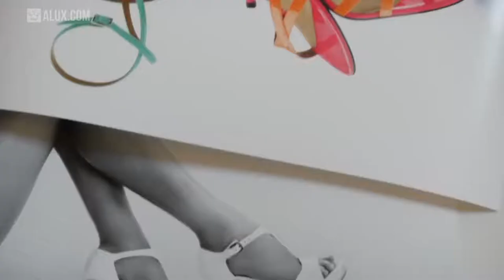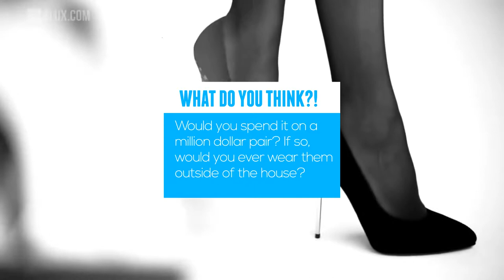Top 10 Worlds Most Expensive Shoes For Women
Gone are the days when shoes were worn to protect the feet. Nowadays, they’ve become an integral part of a person’s wardrobe as well as a fashion necessity. Made from a variety of materials, shoes can range from a few hundreds to thousands of dollars. But for the uber rich, shoes also serve as an indicator of a person’s social status.

    Stuart Weitzman Rita Hayworth Heels - USD 3 million. ...
    Stuart Weitzman Cinderella Slippers - usd 2 million. ...
    Tanzanite Heels - usd 2 million. ...
    Jason Arasheben Custom - usd 2 million. ...
    Ruby Stilettos - usd 1.6 million. ...
    Platinum Guild Stilettos - usd 1.09 million.